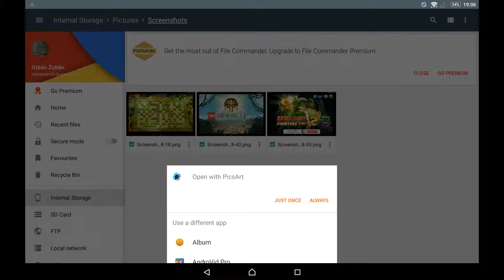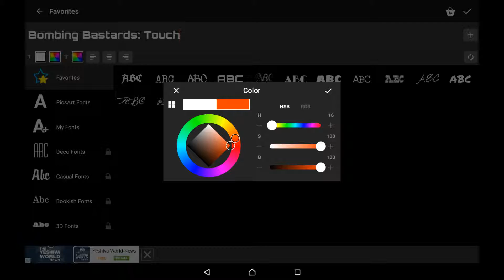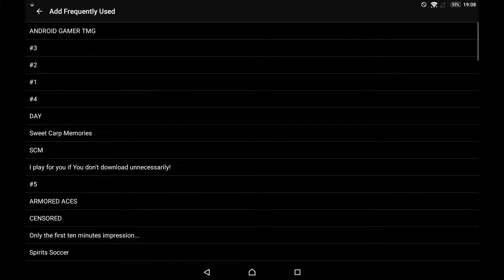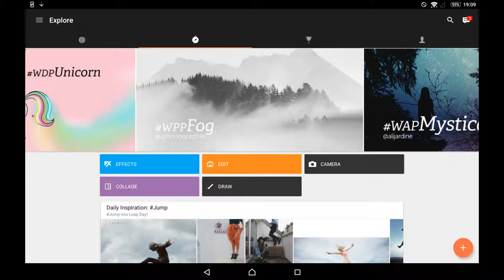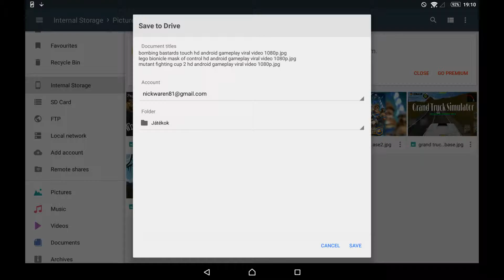How to make sample picture for your Youtube video with phone or tablet for free during 5 minutes?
So, everybody knows Youtube likes if you make unique sample picture for your video. I use a simple progress for this problem.
I just use 2 free programs.

Follow me on too:

PicsArt - Photo Studio- Editor - PicsArt

File Commander - File Manager - MobiSystems